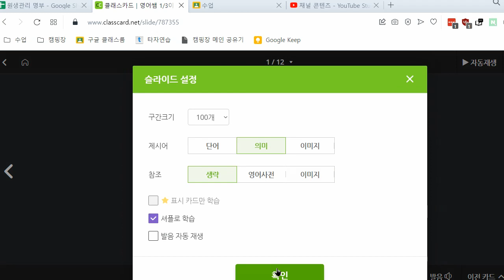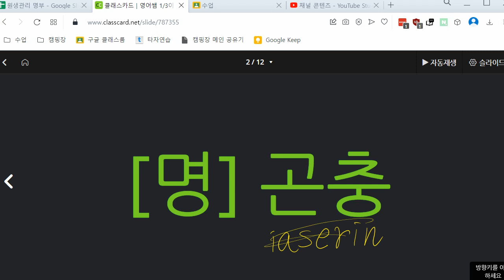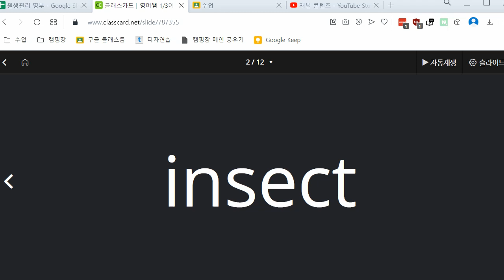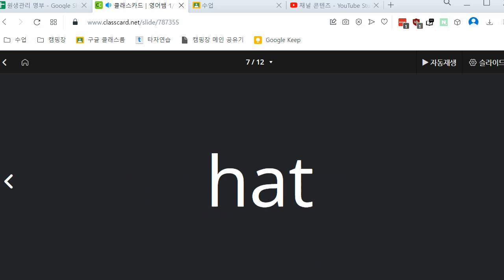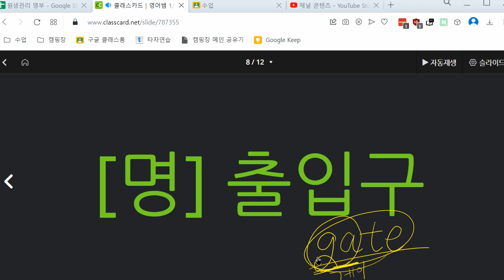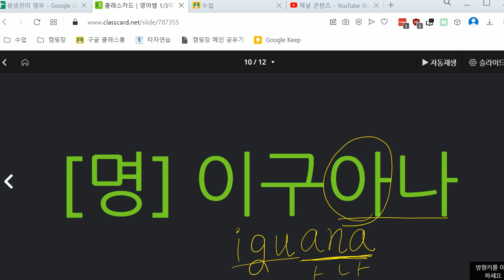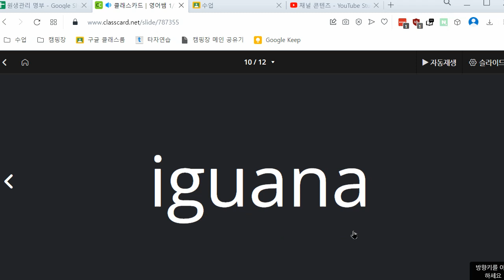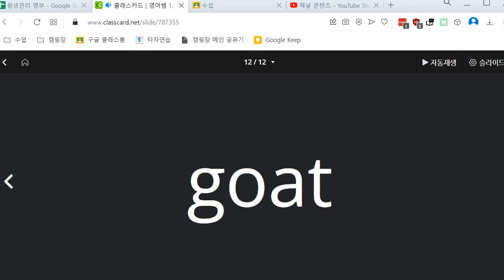김지완 2022 12 28 초등 기초 어휘 보카 말하기 성취도 75